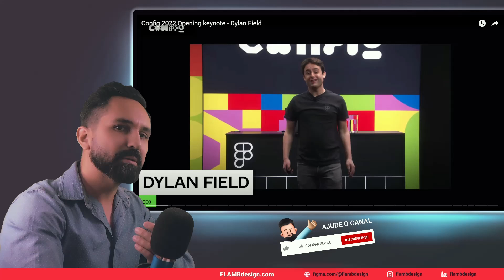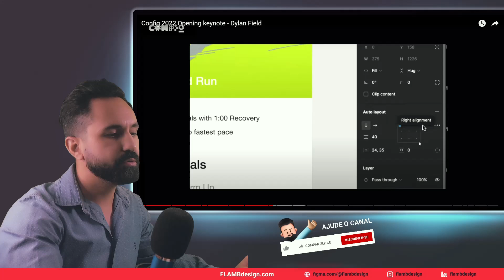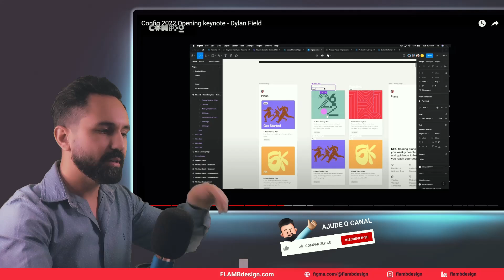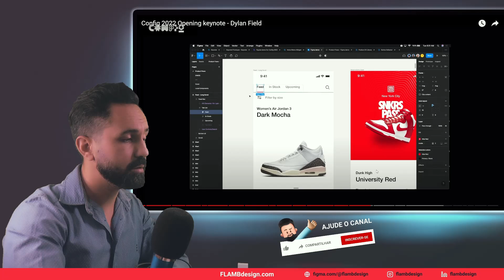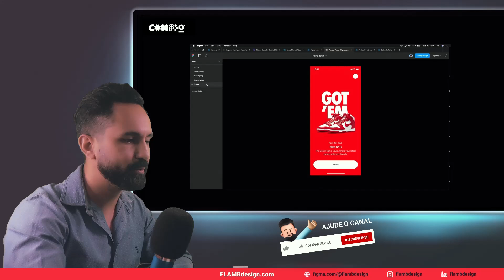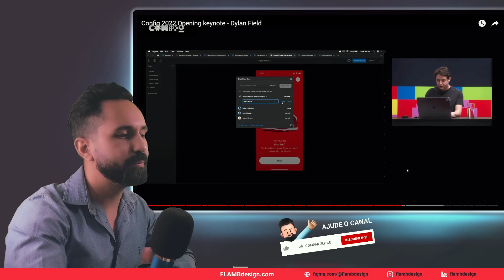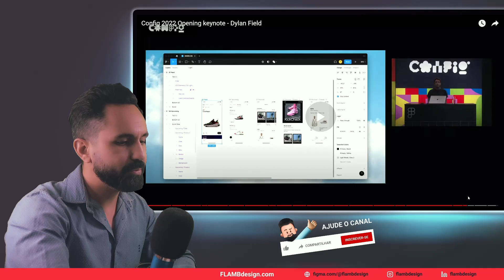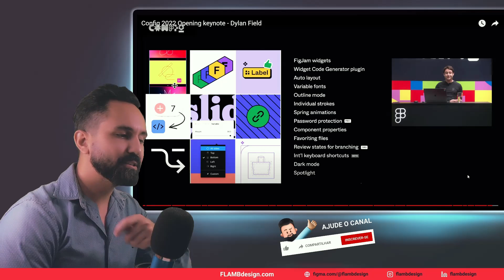[Atualizações] @Figma - Você precisa saber - Primeiras impressões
Envento da Figma trouxe várias atualizações muito importantes para o Figma e pra você.

00:00 Config 2022
01:27 Auto layout atualizado
02:55 Autolayout: Absolute Positioning
03:39 Autolayout: Negative Spacing
03:52 Updated Outilines
04:38 Individual Strokes
05:41 Spring animations
06:27 Password protection
 07:06 Component Properties
08:49 Dark mode interface
09:26 Spotlight

EDIÇÃO 3D
3D é minha nova paixão. Mundo complexo, mas cheio de desafios recompensadores. Acredito que posso trazer essa realidade para um cenário mais simples de entender. Hoje o Photoshop tem uma ferramenta 3D que é possível ter resultados legais.